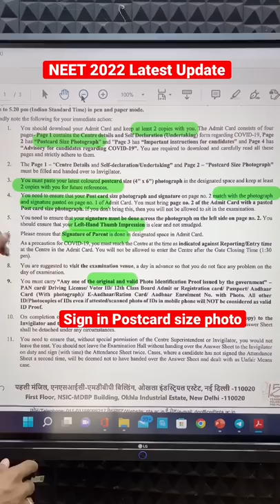NEET 2022 Latest update | Signature in Postcard size photo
Signature in Postcard size photo